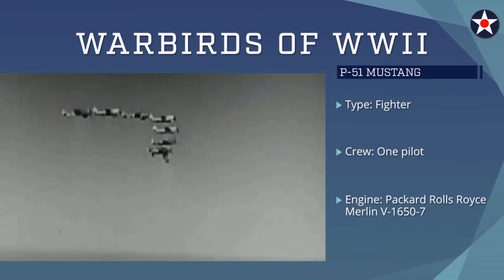Warbirds of World War II - P-51 Mustang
American airpower was key to the allied victory in World War II. Legendary warbirds flew in the skies over Europe and the Pacific cementing these planes' legacy as part of the greatest generation.